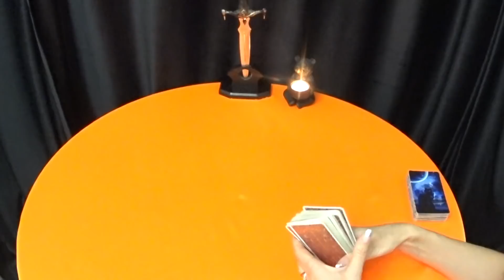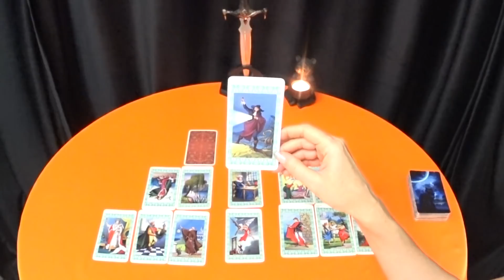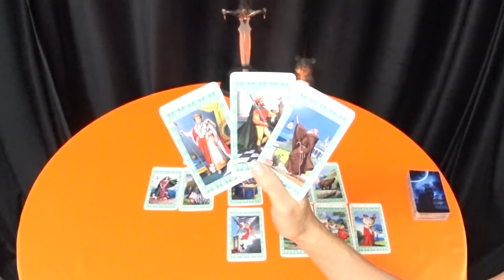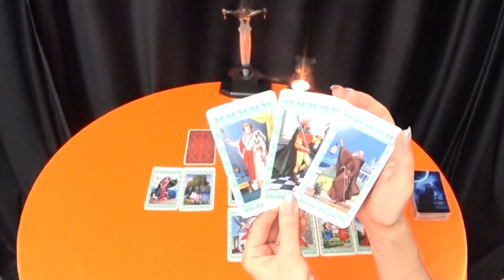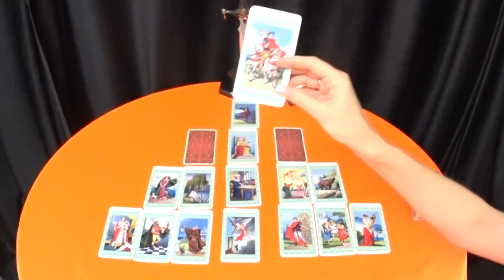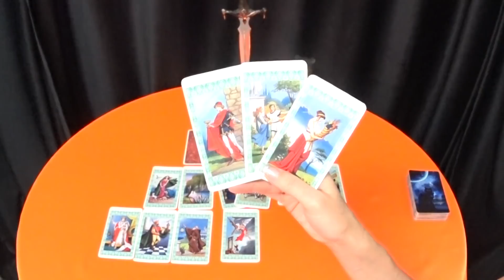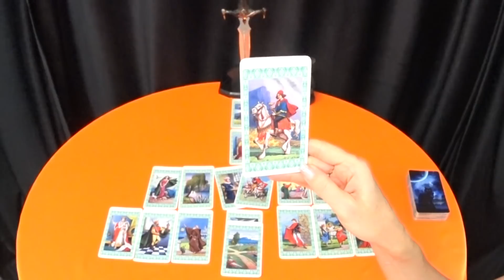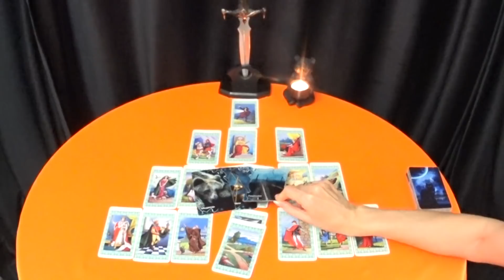ГОРОСКОП ДЕВЫ С 08 ПО 14 ФЕВРАЛЯ НА НЕДЕЛЮ.2021